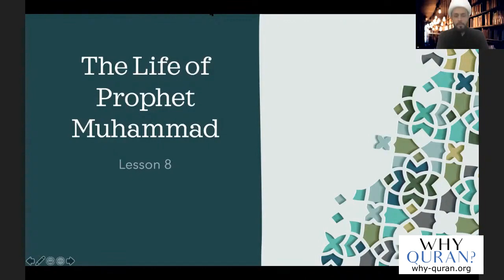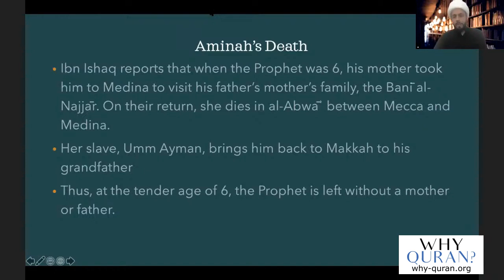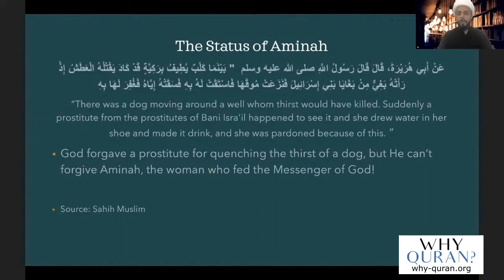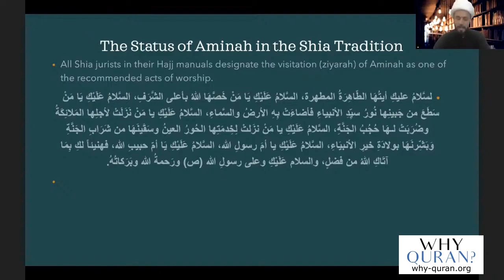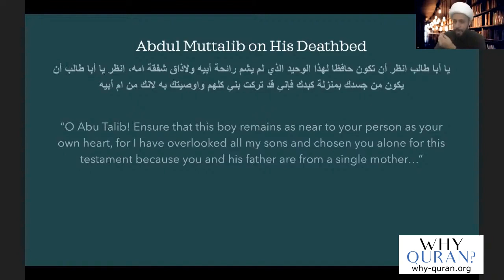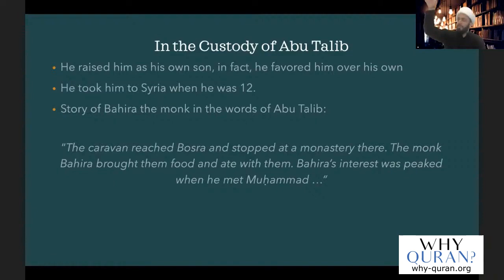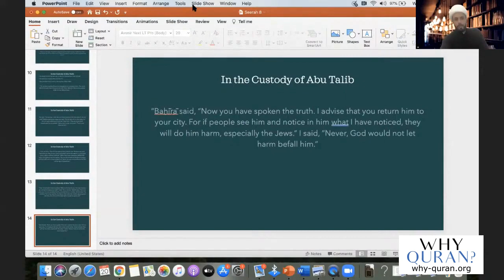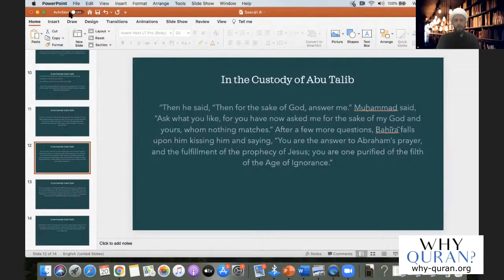[8] The Prophet's Guardians | Life Of Prophet Muhammad | Sheikh Azhar Nasser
In his early years the prophet Muhammad was looked after by Halima, his mother Amina, his grandfather Abdul Mutalib, and his uncle Abu Talib. Sheikh Azhar talks describes each of them and the level to which they believed in his greatness even from childhood, comparing Sunnia and Shia views on them.